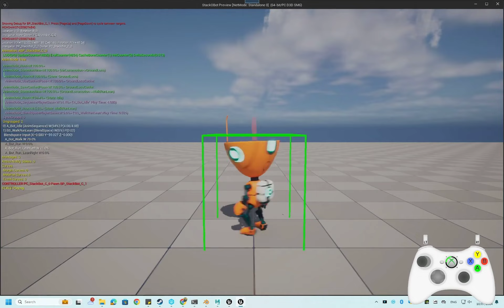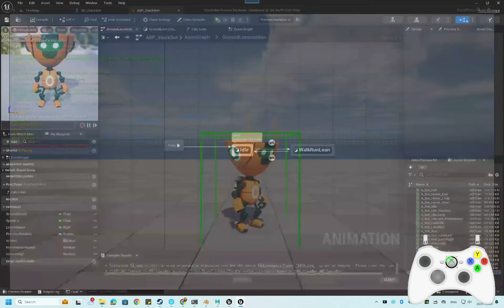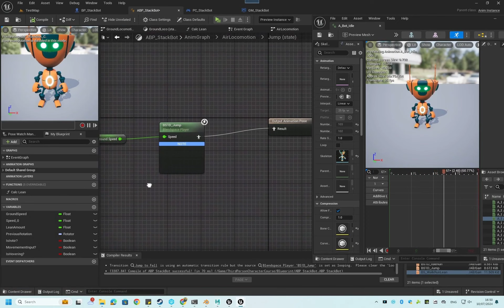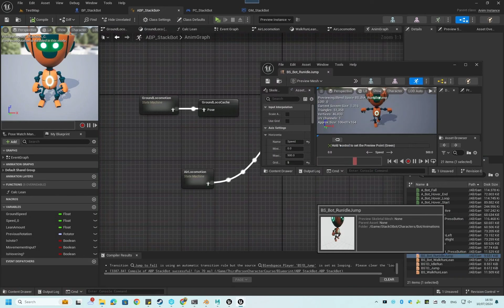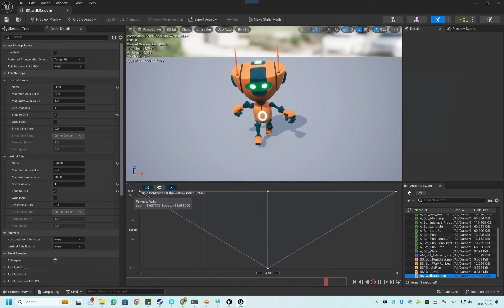Build a Third Person Character from Scratch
Using the "Stack O Bot" project to build a third-person character, including movement, cameras, animations, and a jetpack.